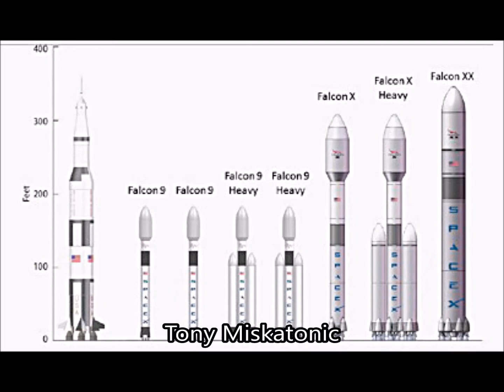Elon Musk anuncia en México su plan para colonizar Marte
Musk esbozó su plan para establecer una ciudad en Marte. Desea hacer que los seres humanos sean una especie que habite múltiples planetas, y dice que la mejor forma de lograrlo es colonizar el planeta rojo.